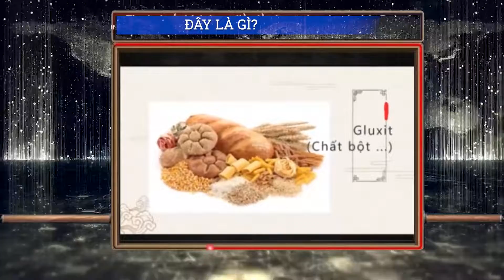ĐÂY LÀ GÌ?